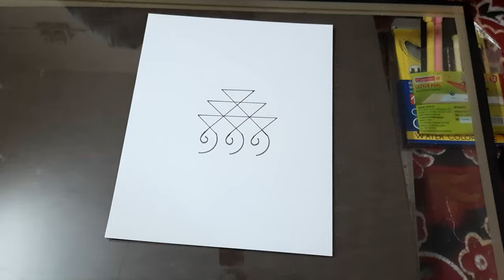Ink demonstration | Vaibhav Puranik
A short glimpse of how an ink painting is made.